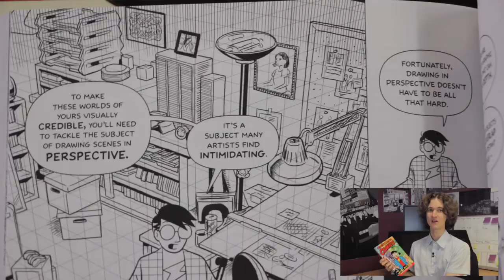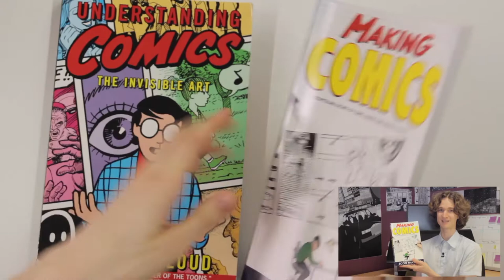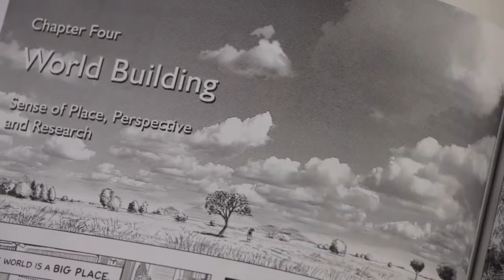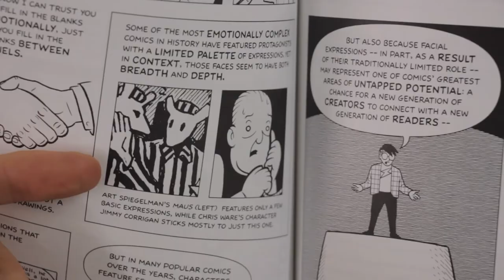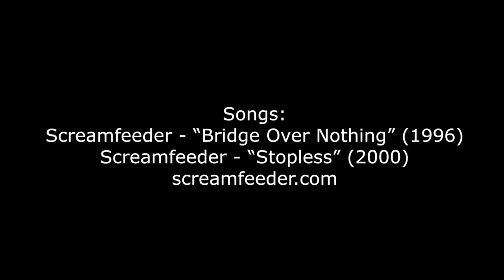Scott McCloud: "Making Comics" & "Understanding Comics" book reviews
Review of books "Making Comics" (2006) and "Understanding Comics" (1993) by Scott McCloud – from Stuart McMillen’s graphic novel recommendations.

I'm going to discuss both of these at the same time, because I can't imagine reading one without reading the other.

These are both books about comics that are actually drawn as comics themselves.

Scott McCloud is so enthusiastic about the power of comics as a communication medium, that he demonstrates comics with his storytelling.

These two Scott McCloud titles are books that I'd recommend to anyone, whether you personally want to create comics or not, because they've got some great insights into the creative process generally.

Scott McCloud talks about everything from character design, storytelling, choosing which moments to show in your comic’s panels, creating realistic and immersive worlds – for your readers to enjoy, choosing which tools and materials to use as a comics artist. And many, many more things as well.

Scott McCloud, is an enthusiast for the potential that comics have to tell many different types of stories, in many different genres and styles. He advocates artists being able to go wild, and to create comics on any topic, and with any style that they like.

One other thing that I really like about both of these books is how much Scott chooses to highlight the works of other cartoonists. He features artwork from other cartoonists, and gives references to their books - including "Blankets" by Craig Thompson, and "Maus" by Art Spiegelman.

• "Making Comics: Storytelling Secrets of Comics, Manga, and Graphic Novels" by Scott McCloud (2006)